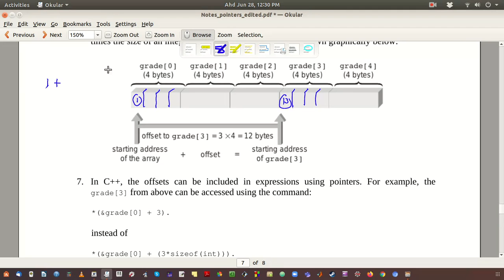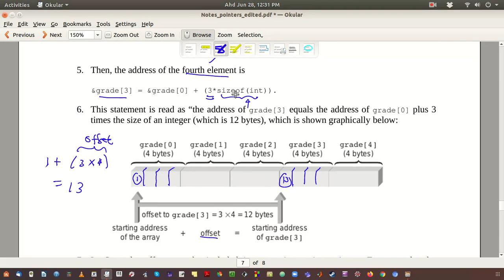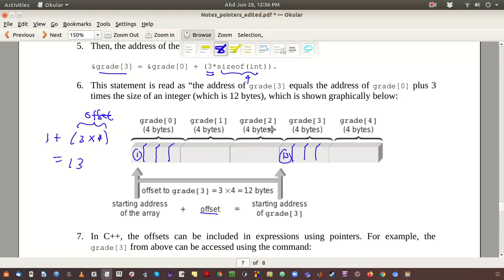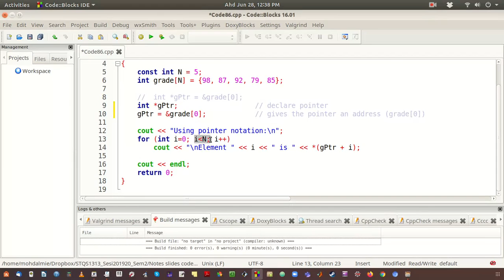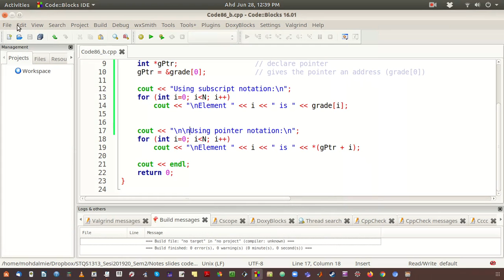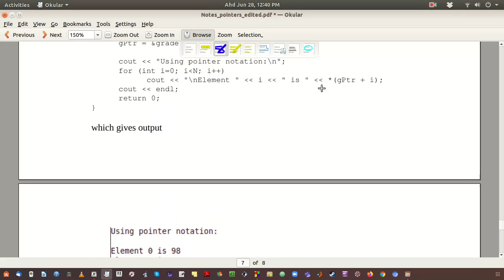C4 Pointers Part12 Code86